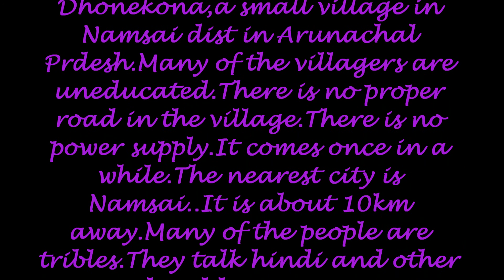A VILLAGE IN ARUNACHEL PRDESH.